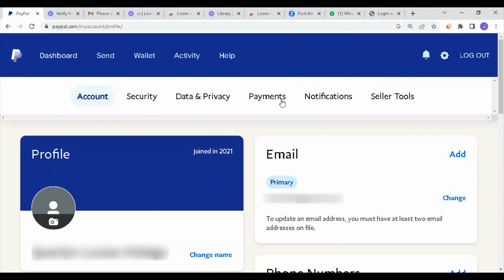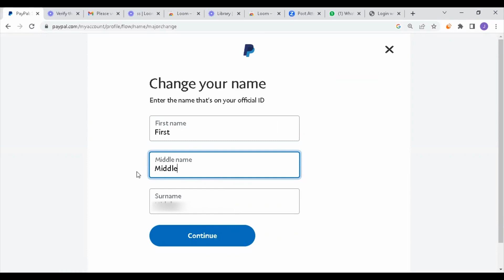How To Hide my Real Name on PayPal (2025)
If you want to be able to hide your real name on paypal then this video will be perfect for you!